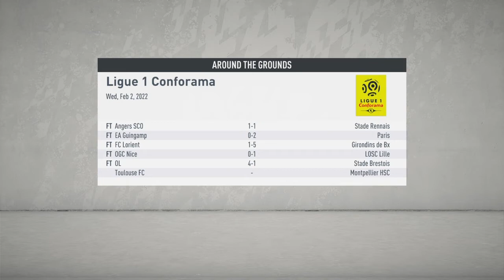WHAT AN AWESOME ASSISTS FROM L,QUPHA IN SEASON 3 FIFA 20 My Player Career Mode #14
Hey Guys This Video Is Sponsored By TubeBuddy & Guys You Should Use TubeBuddy Because It Will Help You Grow Channel & TubeBuddy Is Easily Manage,Optimize,And Guys Grow Your Channel With Tube Buddy It Will Really Help & It Will Guide How To Promote Your Channel To Other Social Media.You Should Try It Now For Free! Sign Up For A Premium Account, And Guys Take Your Channel To The Next Level Today!.The Links Are Down Below Guys Enjoy!

Welcome, to the Season 3 Episode #14 of our FIFA 20 Player Career mode! We're starting at Paris Fc under new manager Mehmed Baždarević, but who knows where we will go with this new Player In Paris Fc Join me and find out People and i would appriciate your support and love I Hope You Enjoyed My Player Career Mode Season 1 & Season 2, Season 3 & All Other Seasons Untill FIFA 21 Will Come In FIFA 20 & I Appriciate My Supporters Who Supported My Channel & My Player Career Mode Series & Other Games I Play Keep Supporting My Channel & Other Channels Peace !